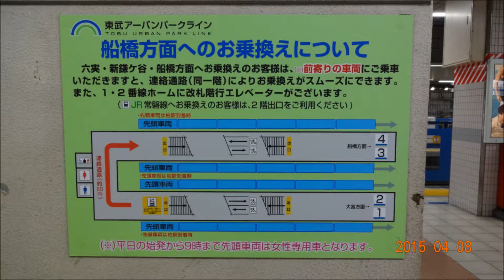東武鉄道 終点柏駅入線 2015/04/08